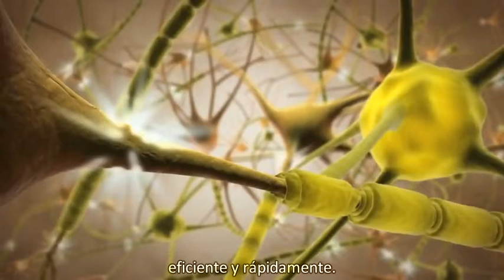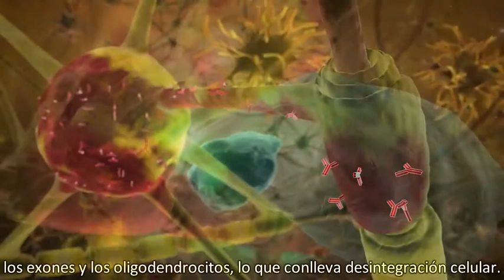Esclerosis múltiple (EM) / Multiple sclerosis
Traducción: Jesús Gil (Sociedad Española de Inmunología)

En este nuevo "vídeo de Inmunología traducidos al español" ahondamos en la esclerosis múltiple y el papel que el sistema inmunitario tiene en el desarrollo y mantenimiento de esta enfermedad.

Nota común a todos los vídeos: Este vídeo no es original de la SEI, nos hemos limitado a incrustar subtítulos en español para hacer llegar el material a todos los hablantes de español.

¡Para cualquier duda, reclamación o sugerencia de vídeo, podéis dejar un comentario!